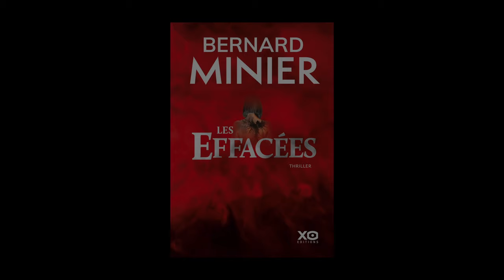Bernard Minier - Les effacées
À l'occasion de la 20ème édition du festival "Quais du Polar" à Lyon, Bernard Minier vous présente son ouvrage "Les effacées" aux éditions XO.